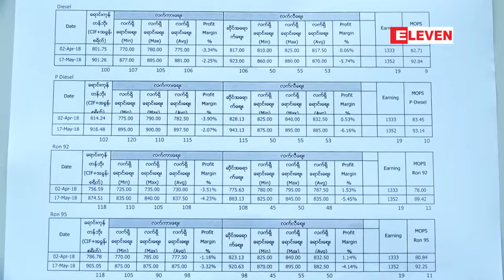လက္ရွိေရာင္းခ်ေနေသာ စက္သံုးဆီေစ်းသည္ ႏိုင္ငံတကာေပါက္ေစ်းထက္ ........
ကမာၻ႕ေရနံစိမ္းေစ်း တက္ေနမႈေၾကာင့္ တစ္ရက္ထက္ တစ္ရက္ ျပည္တြင္းစက္သံုးဆီေစ်းႏႈန္းတက္လာေပမယ့္
ဒီေစ်းဟာ ႏိုင္ငံတကာေပါက္ေစ်းထက္စာရင္ စက္သံုးဆီဆိုင္ေတြက အရႈံးခံေရာင္းေနရတဲ့အေျခအေနမွာသာ
ရွိတယ္လို႕ ျမန္မာႏိုင္ငံစက္သံုးဆီ ထုတ္လုပ္ ျဖန္႕ျဖဴးေရာင္းခ်သူမ်ားအသင္း အတြင္းေရးမွဴးက ေျပာခဲ့ပါတယ္။